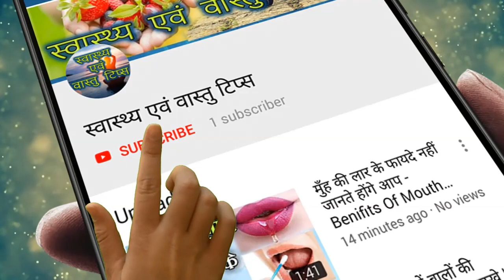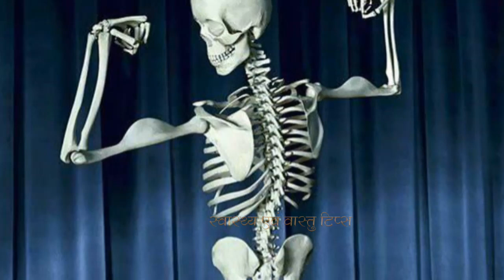रोज खाएं बस 10 काजू, मिलेंगे ये 12 फायदे | kaju khane ke fayde